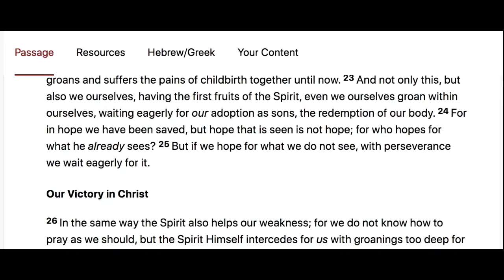Sons and Heirs of God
Fellowship Church - Pastor Roger Diaz
December 3, 2023